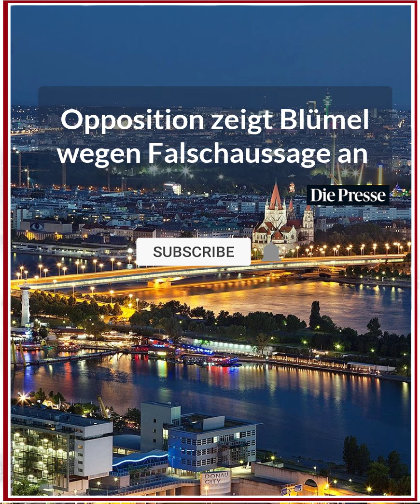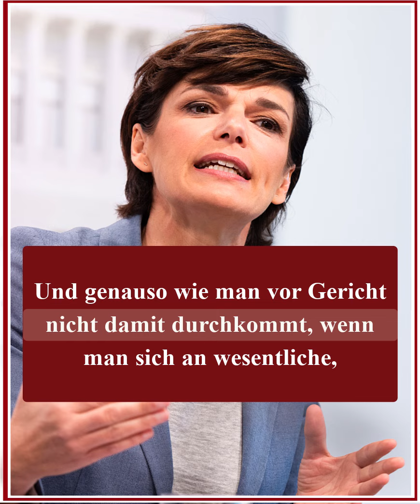Opposition zeigt Blümel wegen Falschaussage an - 20.02.2021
النمسا Die Opposition hat sich zu einer Anzeige wegen Falschaussage gegen Finanzminister Gernot Blümel zusammengetan und eine Sachverhaltsdarstellung an die Wirtschafts- und Korruptionsstaatsanwaltschaft geschickt. SPÖ, FPÖ und Neos sehen Differenzen zwischen dem, was Blümel im U-Ausschuss gesagt hat, und was die nun aufgetauchten SMS zeigen.